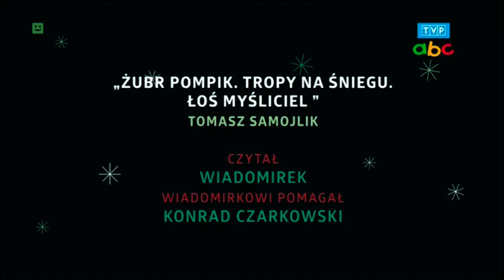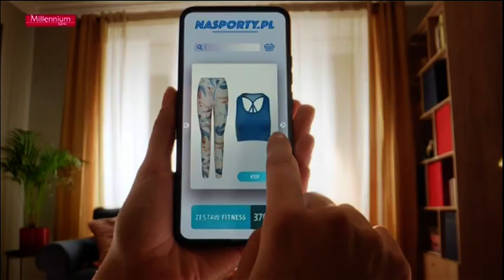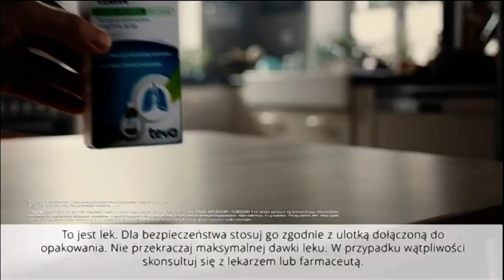TVP ABC - Tyłówka Wieczorynki, Sponsorzy i Fragment Reklamy z 28 Grudnia 2023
Tyłówka Wieczorynki (Po Programie "Czytanie Przed Spaniem"), Sponsorzy i Fragment Reklamy z TVP ABC z 28 Grudnia 2023